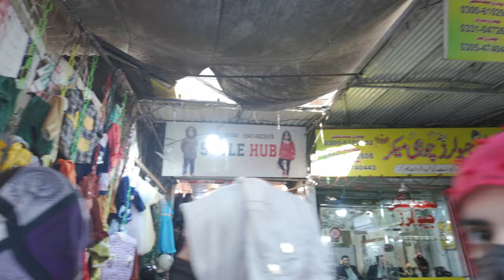SIALKOT BAZAAR MOTORBIKE RIDE! Thrilling Adventures & Hidden Gems | Part 2 | RealIbrahimVlog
🏍️ Rev up your engines, adventurers! RealIbrahimVlog is back with another adrenaline-packed journey through the vibrant bazaars of Sialkot, and this time, we're hitting the streets on a thrilling MOTORBIKE RIDE! 🌪️🛵

Join me as we navigate through the bustling markets, weaving through the colorful chaos on two wheels. From the lively stalls experience the heart and soul of Sialkot in a way like never before!

🎥 In this action-packed video, you'll witness the city's sights and sounds from the back of my bike, capturing the energy and excitement of these markets in real-time. Hang on tight as we explore narrow lanes, interact with local vendors, and uncover the best-kept secrets of Sialkot's bazaars!

Get ready for an unforgettable ride through the heart of Sialkot! 🌟🏍️

Thank you for joining me on this exciting bazaar adventure in Sialkot! Your support means the world, and I can't wait to share more incredible journeys with you. Until next time, stay curious and keep exploring! 🌍✈️